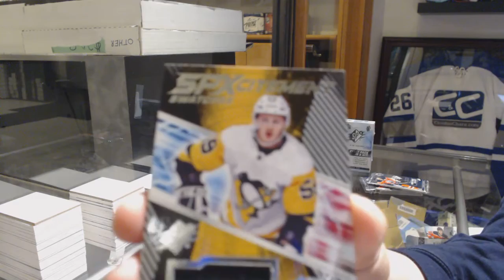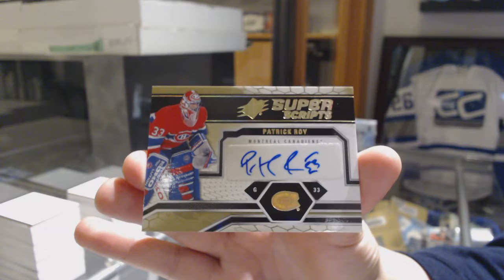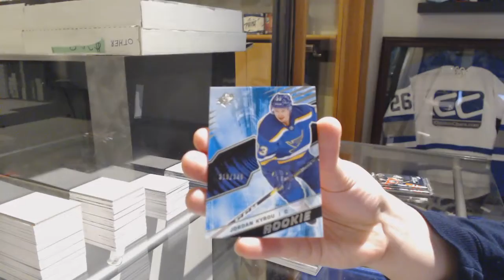Dinel94's 18-19 Upper Deck SPx Hockey 2 Box Break